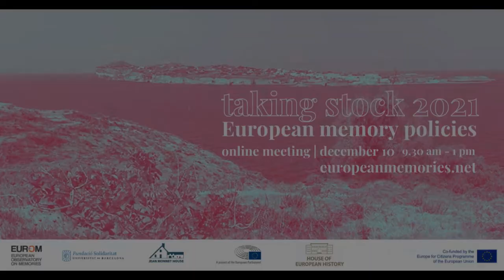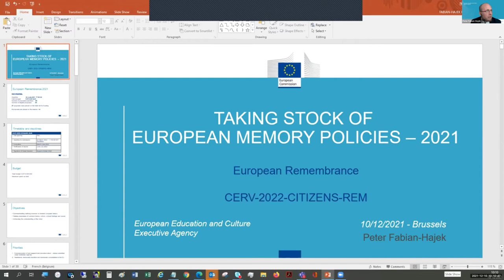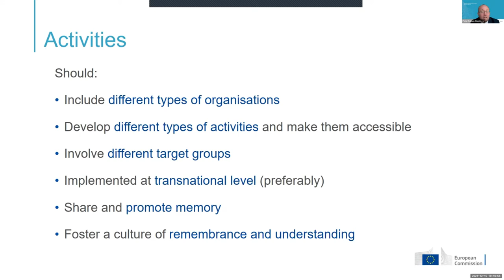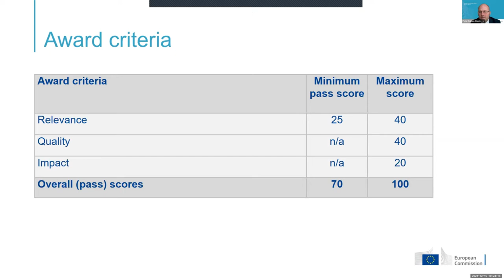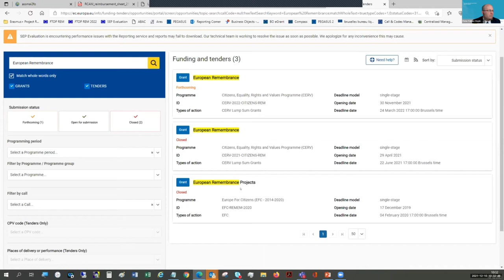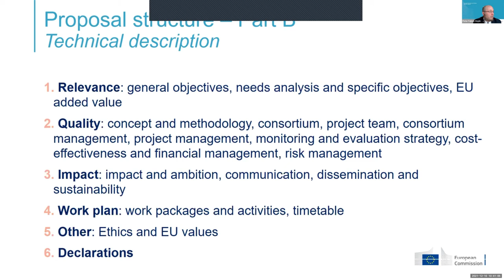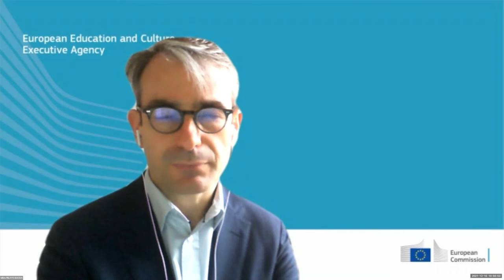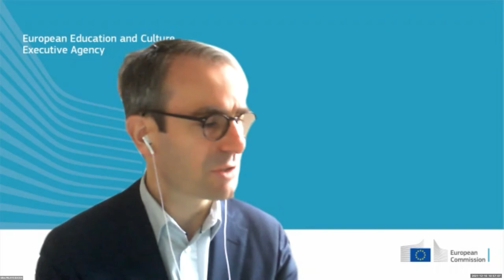Panel 1: The new CERV program. Supporting European remembrance and the Union values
Gilles Pelayo, Head of Unit, CERV programme, EACEA | Peter Fabian-Hajek, Call Coordinator on Remembrance, CERV programme, EACEA | Chair: Jordi Guixé, Director, European Observatory on Memories, University of Barcelona’s Solidarity Foundation